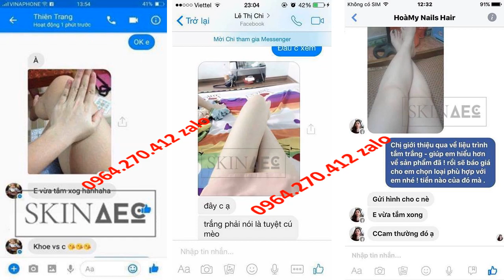sữa tắm trắng skin aec có tốt không 0964270412 zalo